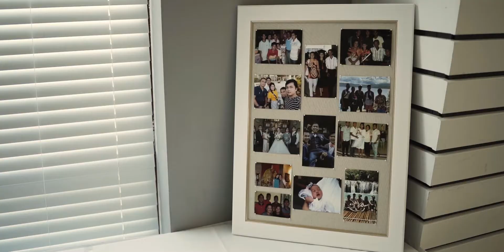Krizzia & Tim's Wedding Day Video in La Crosse, Wisconsin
Hofflandfilms.com